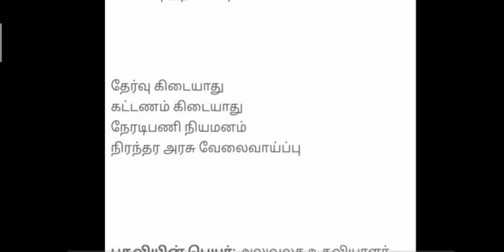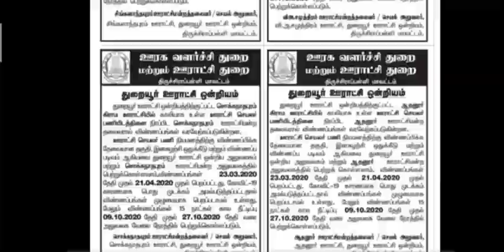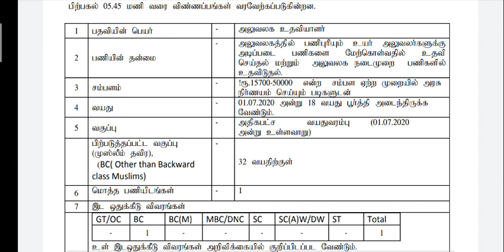தமிழக அரசு VAO ஆபிசில் தேர்வு எழுதாமல் நேரடி பணி நியமனம் அரசு வேலைவாய்ப்பு | VAO Office Job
தமிழக அரசு VAO OFFICE பஞ்சாயத்து ஆபிஸ் ரிவன்யூ ஆபிஸ் உட்பட 15 அரசு துறைகளில் வேலைவாய்ப்பு Govt Job